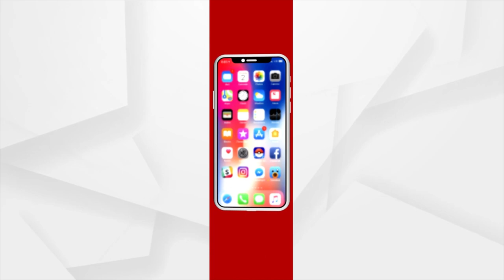BJP Slams Odisha Govt Over Irregularities In PMAY